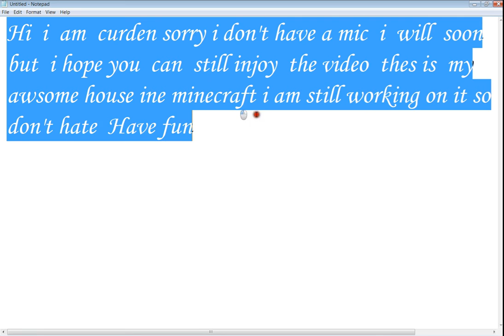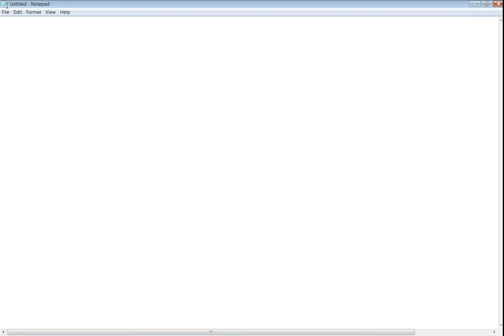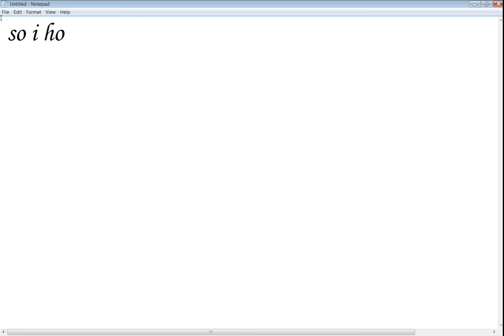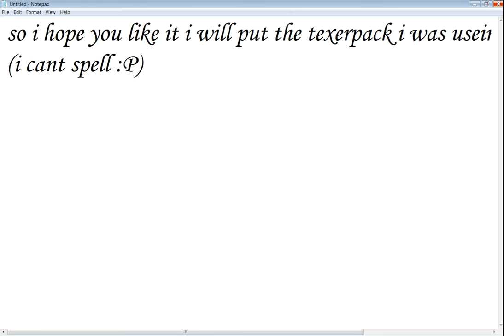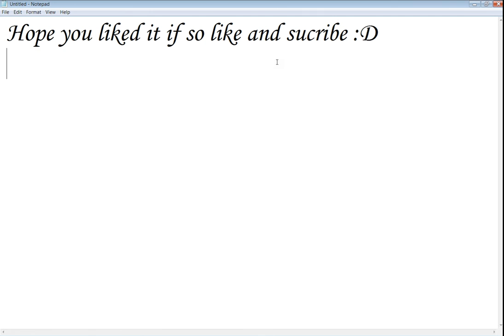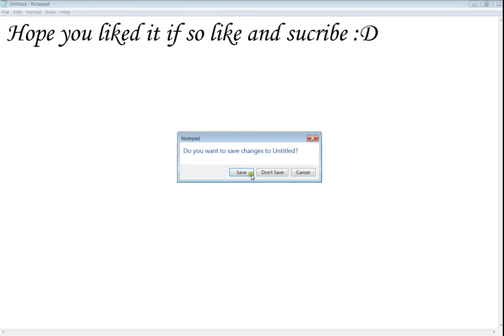My Minecraft House And Awsome seed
This is my awsome houes and seed the texerpack is soulsand Chapter.zip

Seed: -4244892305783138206